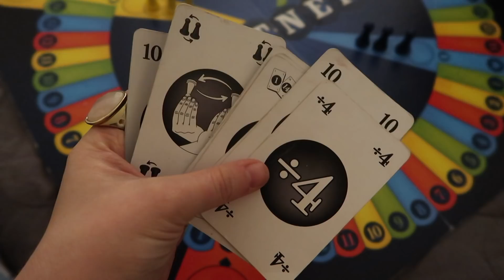VLOGMAS DAG 20 - UPDATE PÅ MIT AVOCADO TRÆ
Liidt info omkring miiig:
- Jeg er ca 1.60 høj
- Jeg går i 10 klasse på Oure efterskole

Info omkring denne video:
Kamera: Canon EOS 600D
Mikrofon: Røde mic
Linse/linser: 18-55mm & 50mm.
Redigerings program: Final Cut Pro

♥ Knus Ronja ♥